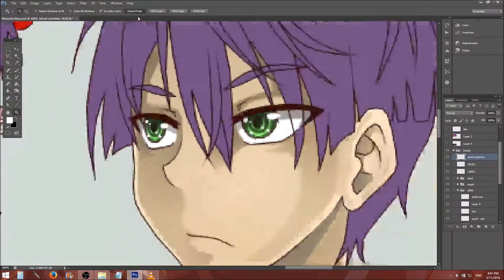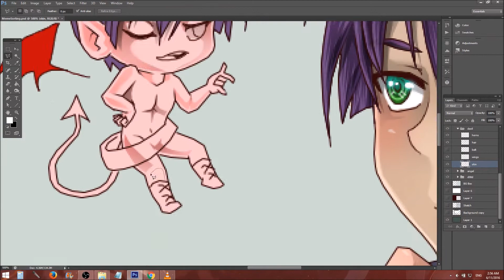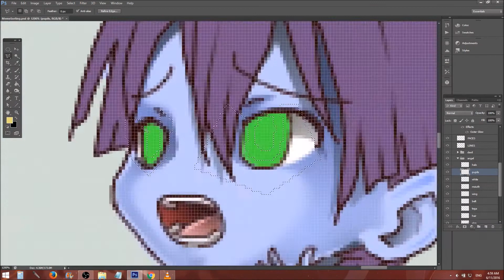Speed colour: Conscience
Made for the "draw this again" meme.